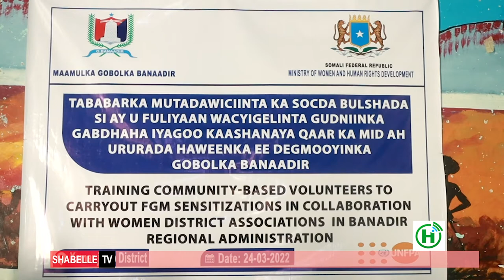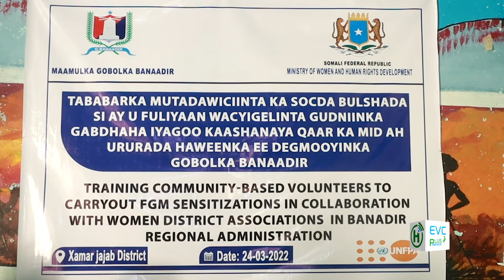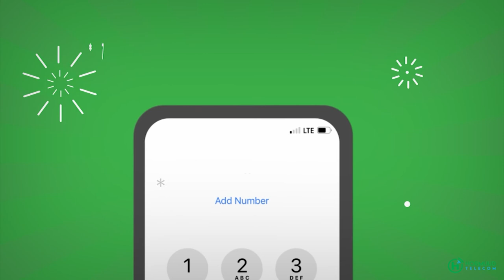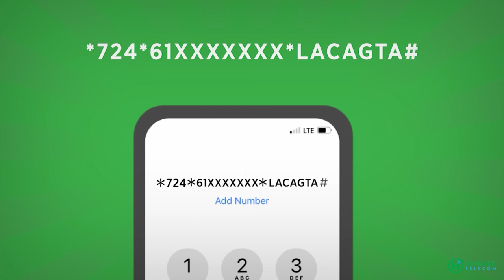Wasaarada Haweenka oo Degmooyinka X,jajab iyo Waabari ku qabatay Kulan looggu hadlayo Gudniinka